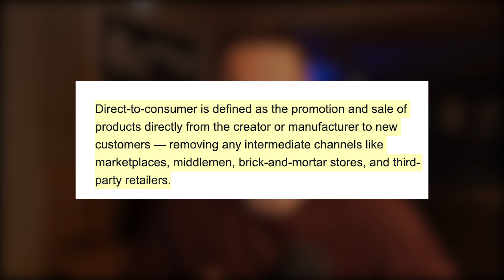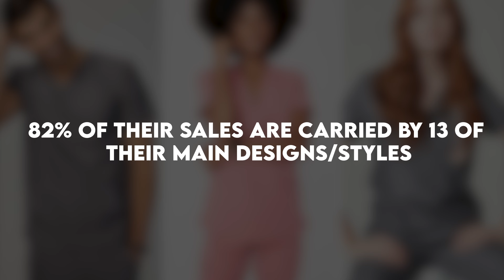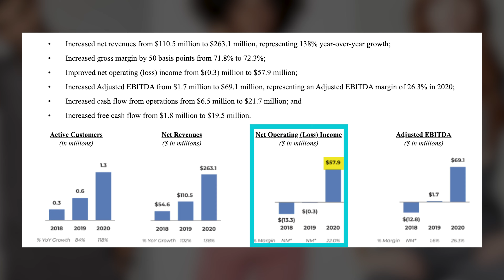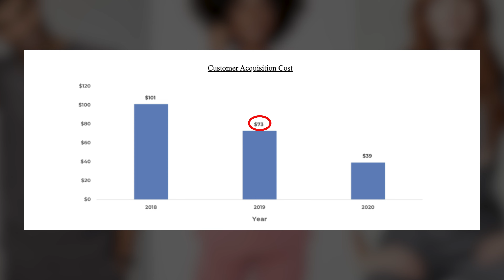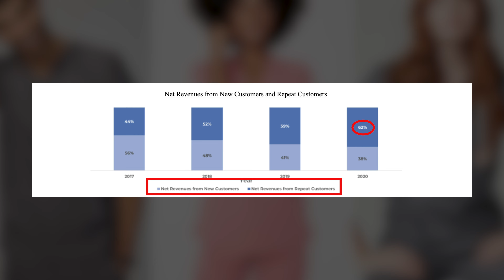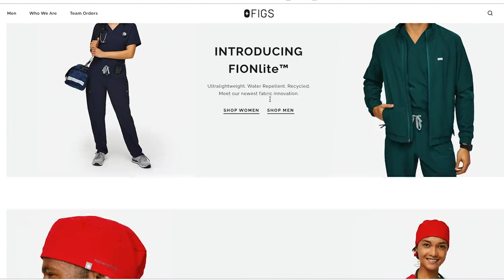This Ecom Brand Is IPO'ing (Profit + Store Breakdown)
This Ecom Brand Is IPO'ing (Profit Reveal)

Are you looking for the best ways to make money online? Or perhaps are you looking to start a Shopify store and do drop shipping or run a brand? You've come to the right place.

👇🏼Socials

(Tons of Business Reels and TikToks)

👉🏻COMMENT Future Video Topics! We're all for it!

We provide daily uploads of eCommerce tips, tutorials, mindset, and much more on making money online, so be sure to keep up to date!

Whether it be about Shopify dropshipping, Facebook Ads, Google Ads or anything in between, we've got you covered.

We'll be documenting our process of brand building, wealth creation, and the like on this channel, it'll do nothing but benefit you!

Be 100% up to date on new Dropshipping news and much more!

✅Quality Content To Keep You Educated
✅Professional and Clean Topics

📸Camera Specs

🎥Our Camera (Sony a6100)

We learned how to make money online and teach others how to make money online with Shopify dropshipping and Facebook ads with low budgets. We teach scaling techniques, how to scale Facebook ads, and how to make a good stream of income online as a Shopify store owner.